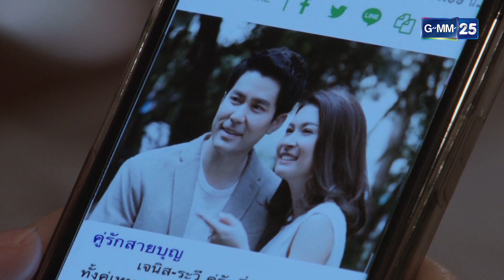ผู้หญิงแปลกหน้า คือเมียของผู้ชายที่เคยยั่ว! | Highlight Ep.01 เริงริตา | 5 พ.ค. 66 | GMM25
เริงริตา ทุกวันจันทร์ - ศุกร์ เวลา 15:30 น. ทาง
📲ช่องทางออนไลน์ ฟรี! ที่

"แม้เลือกเกิดไม่ได้..แต่เลือกไขว่คว้าสิ่งที่ดีกว่าได้"
ริตากับแรงริษยาและเรื่องราวฝังใจในวัยเด็กมีมากเกินกว่าใครจะควบคุม สุดท้ายจึงกลายเป็นไฟ เผาใจตัวเอง!